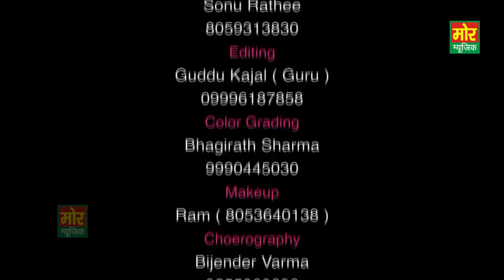Loffer || Latest Song || Pawan Gill || Pooja Hooda & Sonu Kundu || Mor Music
Song  - Loffer ( Cycle ka Danda - Kade moka lake fett le sunday monday ne )
Artist - Pooja Hooda & Sonu Kundu
Singer - Pawan Gill & Sushila Takhar
Writer - Kuldeep Mali Aala
Director - Pawan Gill

Loffer Callertune Code -

VODA USERS DIAL      8474851
UNINOR USERS DIAL  8474851

2015 Hit Song - Solid Body, Kharbuje Si Teri Jawani, Bahu Jamidar Ki, Joban Ka Bharota

2016 Hit Song - Laad Piya Ke, Gandas Ho Ri Se, Sovan De Piya, Desi Nakhre, Angoor, 2 Peg Tere Naam Ke

2017 Hit Song - Thari Bhabhi Laad Ladaye Ja, Chunni